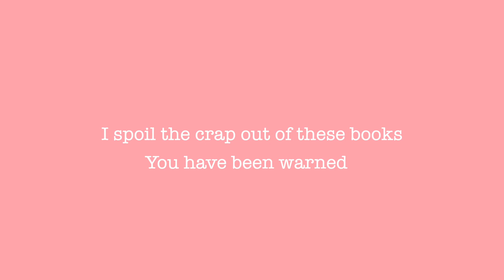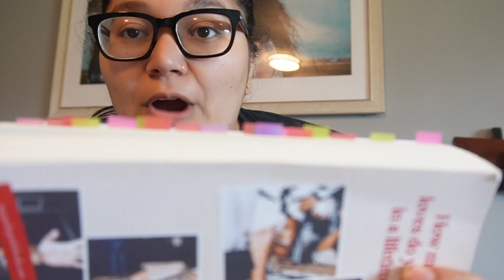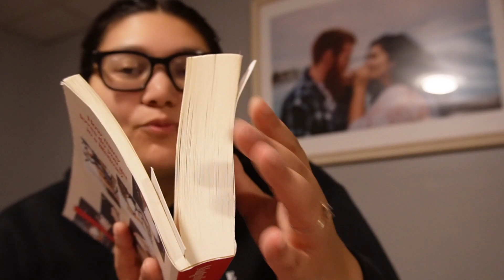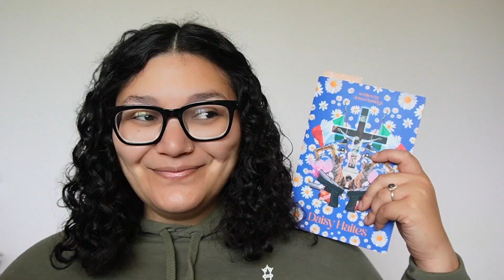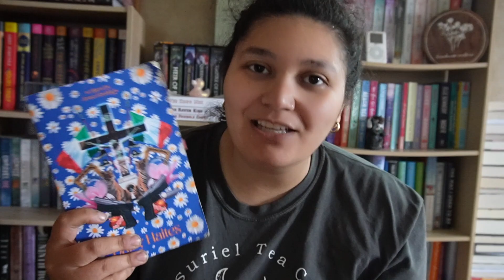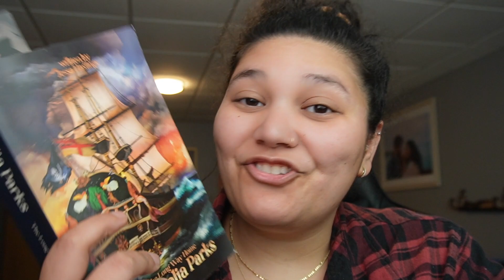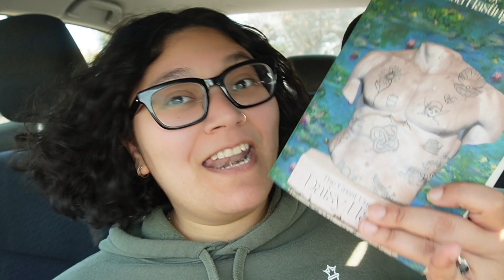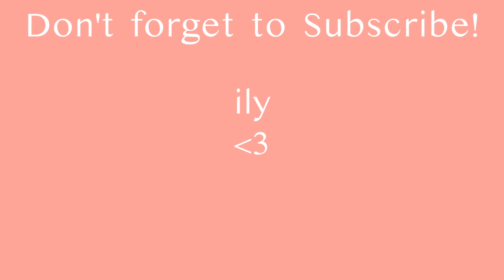SARA CARROLLI MADE ME READ THE MAGNOLIA PARKS SERIES | SPOILER READING VLOG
I spoil the crap out of this. Enjoy.

Also thanks Sara Carrolli.

And follow me too!